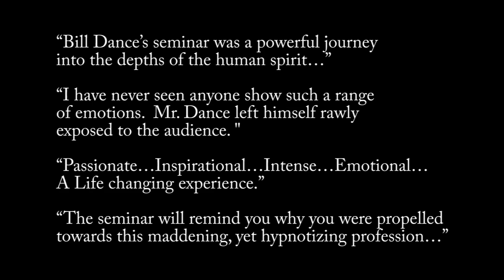Bill Dance Seminar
A PERSONAL INSPIRATIONAL SEMINAR
"Develop the Performing Artist Within"
With
Casting Director Bill Dance